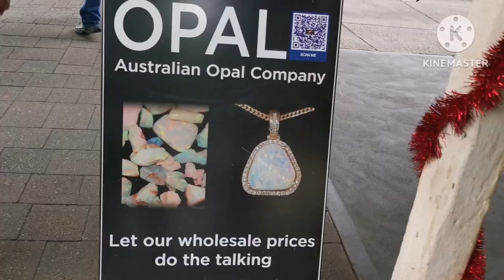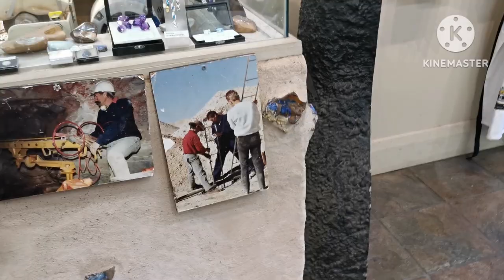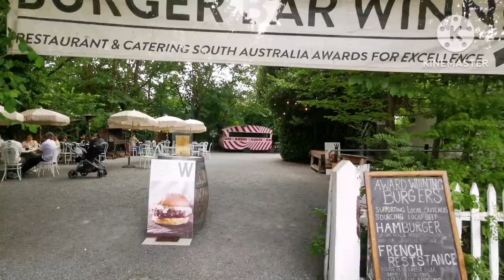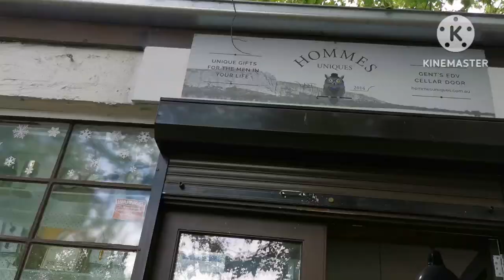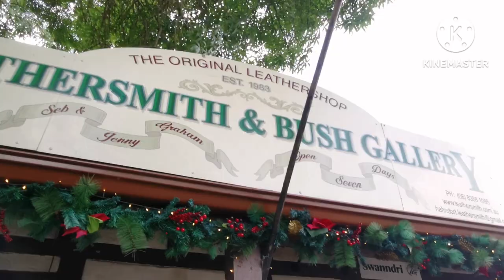Hahndorf Discover A Charming Germany Village In Adelaide Hills!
Hello

Hahndorf, located just 25 minutes from Adelaide, is a charming town with a rich German heritage, making it Australia's oldest surviving German settlement. The town's German influence is prominently displayed through its smallgoods outlets, bakeries, pubs, restaurants, and cafes that line the lively main street. The strong German flavor creates a unique atmosphere, attracting visitors who are eager to experience a taste of Germany in Australia.

Given its proximity to Adelaide, Hahndorf is a popular choice for a day trip. However, many visitors find that there is so much to explore and enjoy in the township that they wish they had more time. To make the most of your visit, you might want to consider staying overnight and exploring the area at a more leisurely pace.

Accommodation options in Hahndorf cater to a wide range of preferences and budgets. Whether you prefer a cozy bed and breakfast, a boutique hotel, or a charming guesthouse, you are likely to find suitable options to enhance your experience of Hahndorf's unique charm. Staying overnight will not only allow you to explore the town's attractions more thoroughly but also provide the opportunity to discover hidden gems and enjoy the tranquility of the surroundings after the day-trippers have left.

In addition to the German-themed establishments, Hahndorf offers a variety of activities and attractions, including art galleries, craft shops, and historical sites. The town's picturesque setting and welcoming atmosphere make it an ideal destination for those seeking a relaxing getaway just a short drive from Adelaide.
The Hahndorf area offers a plethora of diverse and quintessential Adelaide Hills experiences, providing visitors with a range of activities to enjoy just minutes away from the main street. Here are some notable highlights:

1) The Cedars - Sir Hans Heysen's Home, Studio, and Garden:

Explore the former residence, studio, and garden of Sir Hans Heysen, one of Australia's most renowned artists. The Cedars offers a glimpse into the life and work of this influential painter.

2) Beerenberg Farm:
Experience the joy of picking your own strawberries at Beerenberg Farm, available from November to April. Additionally, explore the Farm Shop, where you can discover a wide array of jams, sauces, relishes, and condiments throughout the year.

3) Hahndorf Farm Barn:
Perfect for families, the Hahndorf Farm Barn is a delightful combination of a children's farmyard and a nature wildlife park. It provides an interactive and educational experience for children to connect with animals and nature.

4) Wineries in the Vicinity:
Explore the excellent wineries in close proximity to Hahndorf, including Hahndorf Hill Winery, Sidewood Cellar Door & Restaurant, and The Lane Vineyard. Indulge in tastings and enjoy the picturesque vineyard landscapes.

5) Craft Beer at Prancing Pony and Gulf Brewery:
Sample craft beer at Gulf Brewery located in the main street of Hahndorf. Additionally, venture five minutes up the road to Totness, where you'll find Prancing Pony, offering a variety of unique and flavorful craft beers.

6) Ambleside Distillers - Handcrafted Gin Experience:
Enjoy the art of handcrafted gin at Ambleside Distillers. Whether you prefer sipping on a carefully crafted gin or participating in a tour or masterclass, Ambleside Distillers provides a sophisticated and educational experience for gin enthusiasts.

These highlights showcase the diverse offerings in the Hahndorf area, catering to art enthusiasts, nature lovers, families, wine connoisseurs, and those with a penchant for craft beverages. Whether you're interested in cultural experiences, outdoor activities, or culinary delights, the Hahndorf area has something to offer for every type of traveler.